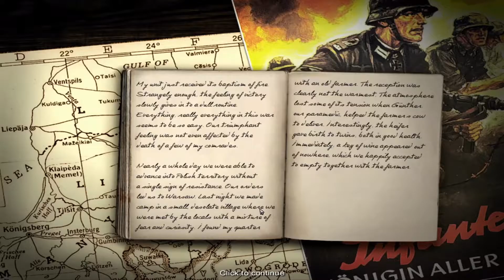Panzers 1 - G03 - The Siege of Warsaw